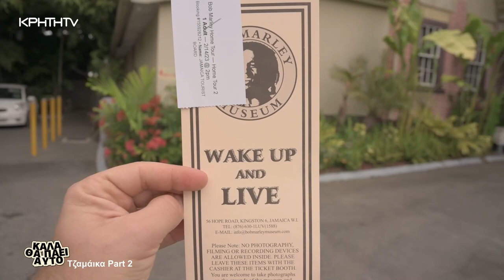ΚΑΛΑ ΘΑ ΠΑΕΙ ΑΥΤΟ | Το μουσείο του Bob Marley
Το μουσείο του Bob Marley
Το χωριό των Ρασταφάρι
Η πιο διάσημη παραλία του νησιού και φυσικά το πολυτραγουδισμένο Kingston είναι μόνο λίγα από αυτά που βιώσαμε και εξερευνήσαμε στην συνέχεια του ταξιδιού μας σε αυτό το μαγευτικό νησί!

ΚΑΛΑ ΘΑ ΠΑΕΙ ΑΥΤΟ κάθε Σάββατο στις 19:15 με τον Πέτρο Ηλιάκη.